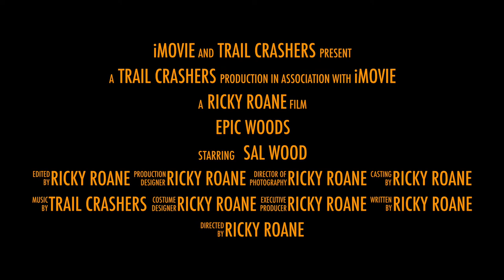Epic Woods Trailer - Cuyamaca 100k - 2014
Sal Wood running the 2014 Cuyamaca 100k trail race.